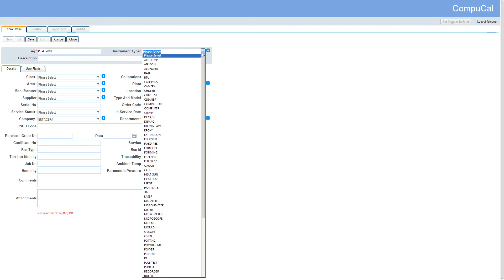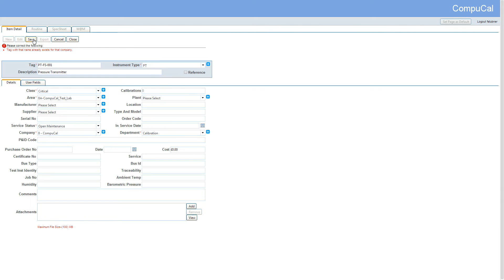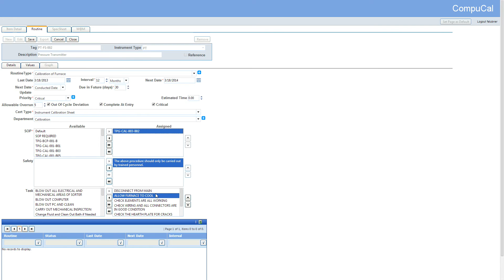CompuCal Setup: Setting up an Instrument & Routine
In this video we go through the set up of an Instrument and an associated Routine in the CompuCal Calibration Management System.

If you have any support related queries don't hesitate to get in touch here:

Support hours are Mon – Fri, 8:00 - 17:00 GMT and we'll be happy to help!